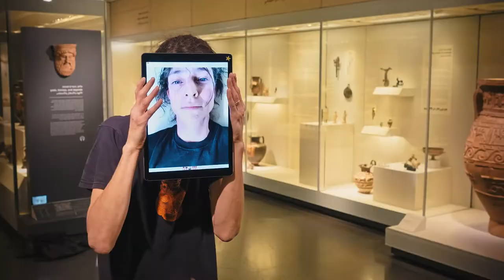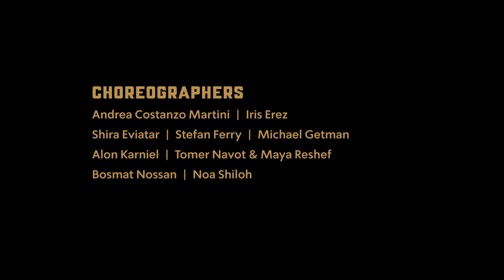Present Continuous | Dance Event in the Israel Museum | December 2017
Choreographers connect a dance performance to a specially chosen gallery in the Israel Museum, creating a unique encounter between leading figures in Israeli dance and works of art. With Renana Raz, Shira Eviatar, Roni Hadash, Uri Shafir, Elad Schechter, and others.

Song
Music in Contrary Motion
Artist
Iveta Apkalna
Album
Bach & Glass: Works for Organ
Licensed to YouTube by
NaxosofAmerica (on behalf of Oehms Classics)